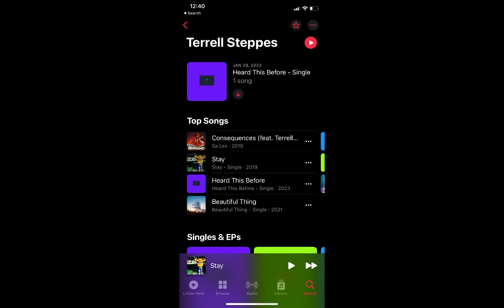Synthmaster Player // Sounds Demonstration //Download link in description